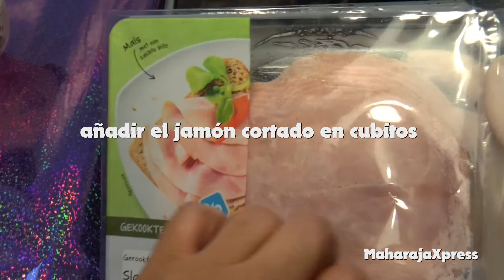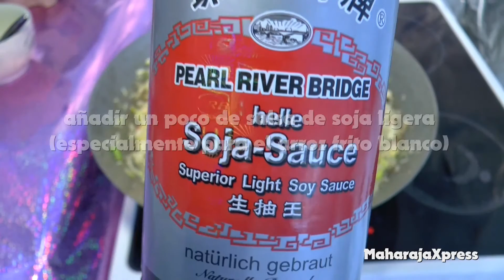"Receta China de Nasi Goreng Blanco" "Fan chino Yeung Chow Chao"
Descripción:
"¡Adéntrate en el mundo de la deliciosa cocina china con nuestra auténtica receta de Nasi Goreng blanco chino, también conocido como 'Yeung Chow Chao Fan'! 🍚🥡 Descubre cómo preparar en casa este sabroso y aromático plato de arroz. Sigue nuestros sencillos pasos y disfruta del equilibrio perfecto de sabores y texturas en este plato. 🌟👩‍🍳 Deja que tus papilas gustativas bailen y viaje a China mientras presentamos esta receta clásica. 🤩👍 "

Nasi Goreng blanco chino, Yeung Chow Chao Fan chino, Receta Nasi Goreng, Cocina china, Receta china auténtica, Arroces sabrosos, Combinaciones de sabores aromáticos, Consejos de cocina china, Plato de arroz, Hierbas y especias chinas, Cómo preparar comida china en casa, Fusión asiática , Aventuras culinarias, Explosión de sabores chinos, Viajando a través de las papilas gustativas